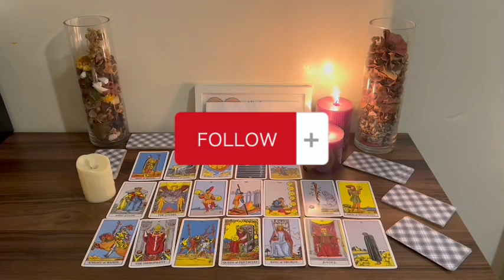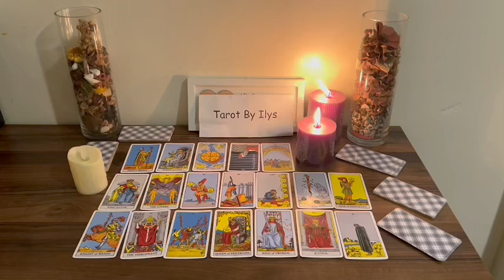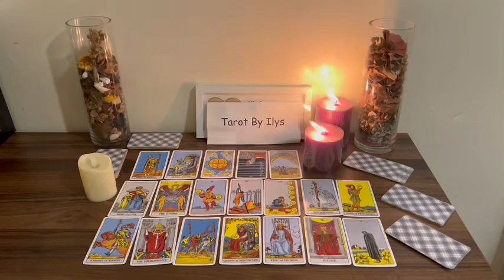GEMINI 🤍 THEY’RE ABOUT TO😍POUR THEIR HEART OUT‼️& SEE U AS THE ONE LEAVING THEIR TOXIC WAYS BEHIND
Gemini Love
Gemini 2023
Gemini today
Gemini NOVEMBER